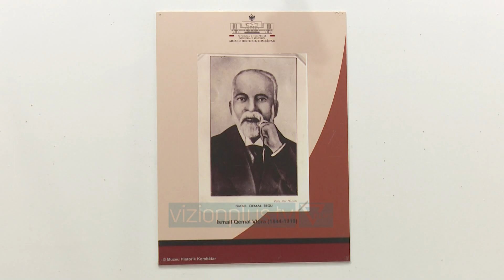Ekspozita '' Drejt pavarësisë'' - Vizion Plus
Muzeu Historik Kombëtar vijon aktivitet në kuadër të festave të flamurit. Ekspozita drejt pavarësisë hapi dyert për vizitorët këtë të enjte ku fëmijë, të rinj dhe të apasionuar pas historisë dhe kulturës u njohën me ecurinë e ngjarjeve drejt pavarësisë së Shqipërisë si dhe dorëshkrime e objekte të firmëtarëve . DORIAN KOÇI-DREJTOR I MUZEUT HISTORIK KOMBETAR Ilir Shkëmbi, nip i një familje me tre dëshmorë, thotë se ky takim është një ftesë bashkëpunimi edhe me institucionet e tjera për mbrojtjen e varrezave të dëshmorëve ILIR SHKEMBI - NIPI I NJE FAMILJE ME TRE DESHMOREAktivitet në kuadër të pavarësisë së Shqipërisë do të zgjasin deri në fund të muajit nëntor.